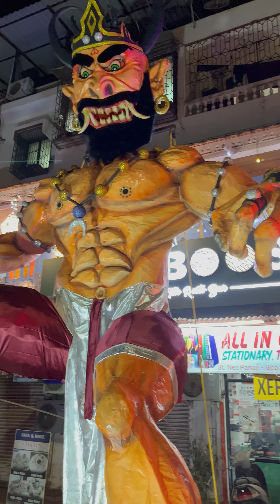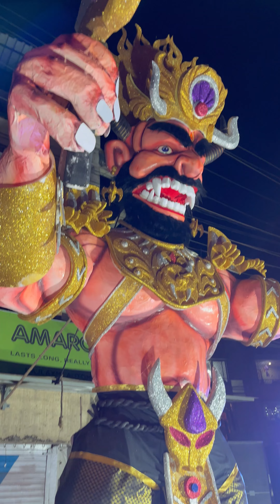Precap for Narkasur's in Goa | Goan Narkasur